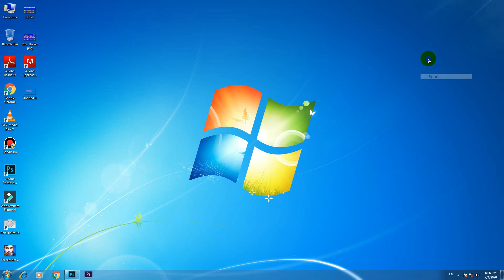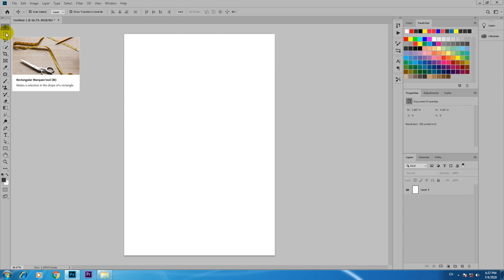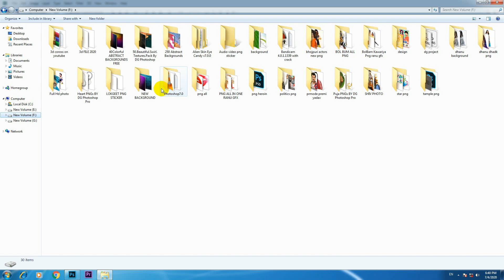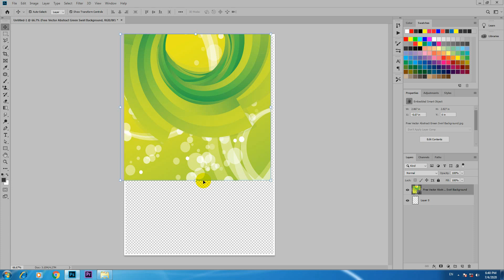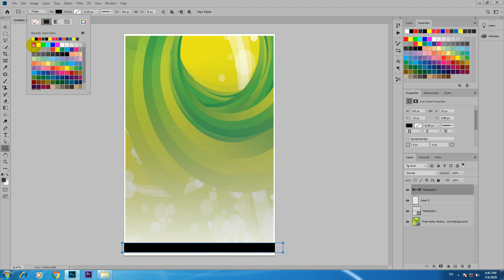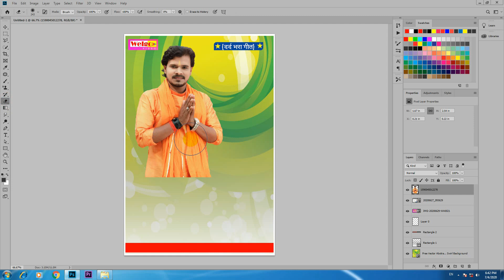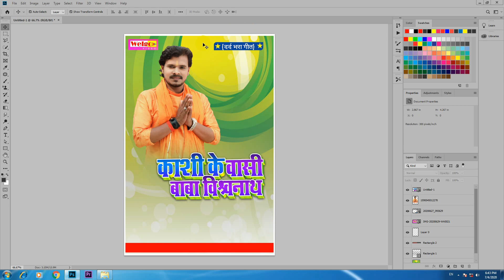How to create Bhojpuri Album poster in Photoshop |भोजपुरी एल्बम पोस्टर कैसे बनाये फोटोशॉप में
Hello Friends .

Welcome To My Youtube Chanal

       ➡️ ranu Gfx ⬅️

Agr mere chanal ka video app logo ko psand aata ho to app log please Hmare Chanal ko Subscriber aur sath me Bell Icon bhi dba dijiye 🙏

Please Join My Teligram Group

For All Type Hindi Fonts , English Fonts Marthi Fonts , Calligraphy Fonts, Fonts and Psd File , png , & All Type Tech Videos

Any problem Plz Massage me